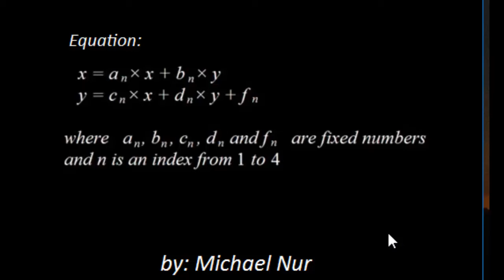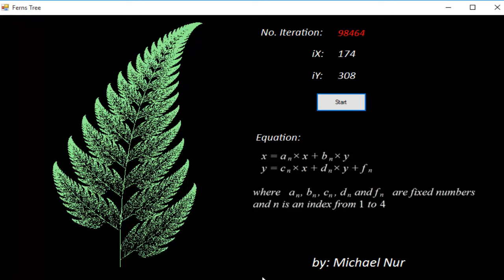Barnsley Fern Tree